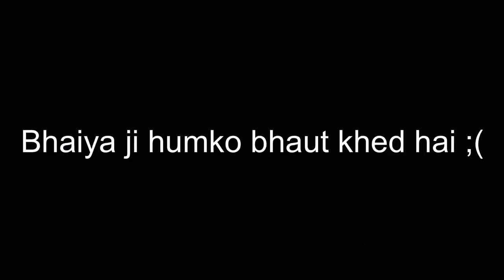Mera Gao Grampost mawai (Gonda)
Namaskar dosto mera naam Ayush Mishra hai, aur mein ek student hu jo kabhi kabhi vlogs bana leta hu. agar aap Ko mera ye video achha laga ho tho ise like (👍) kijiye and apne dosto ke saath share kijiye and accha laga ho to subscribe kijiye. Till then milte hain apan agali next video mein.

tripod:- Joby se achha ha 😂 par
secret ha sorry Bata Nahi Sakata